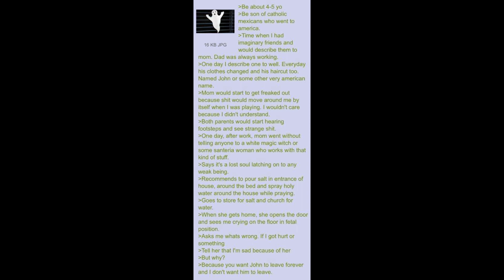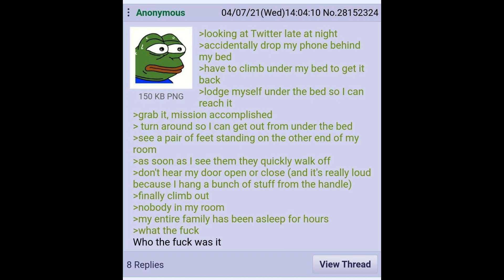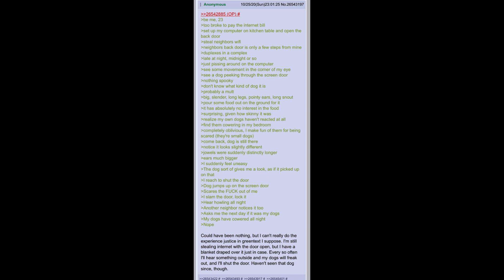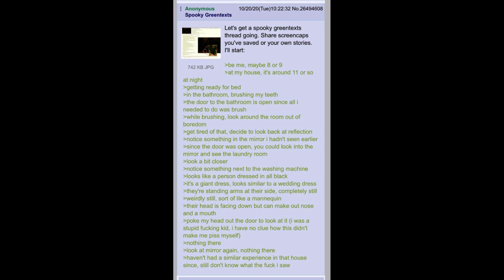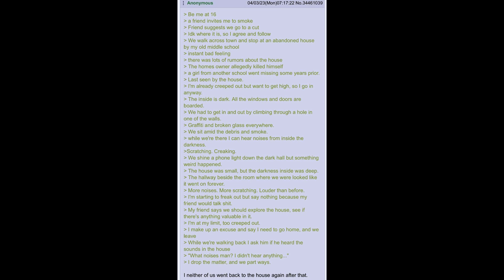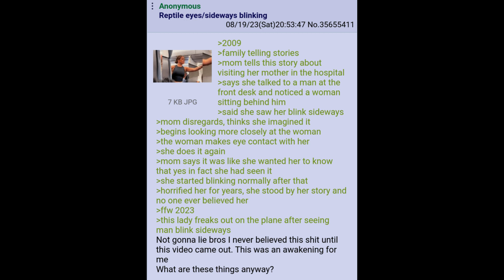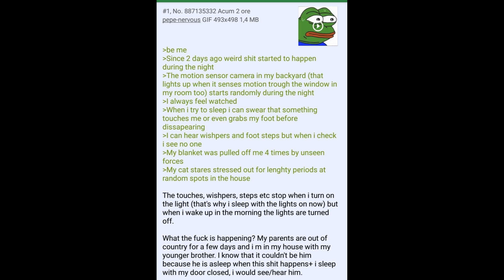The Paranormal Activity of 4chan